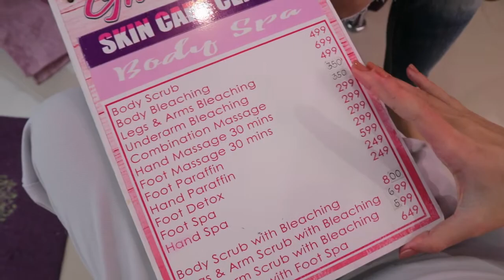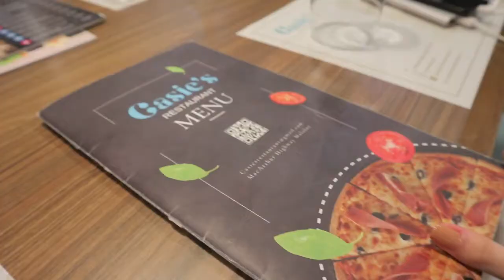Vlogmas ep 2: Family Date Night | Crystel Cruz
Places we've been:
Glutarose Skin Care Center by Dr. EA
Casie's Restaurant
Coffee Project

  Yesstyle - DENSSTEL28